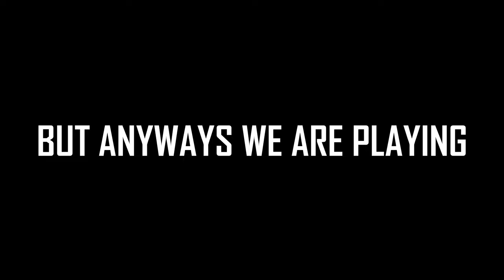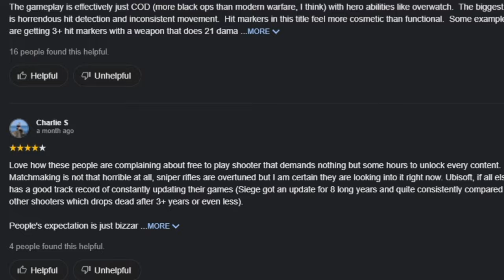I Forgot About XDEFIANT.. SO Let's Play it!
I Really forgot about Xdefiant as there hasn't really been anything to grind for really besides the Camos, but hopefully they'll add in more stuff soon!